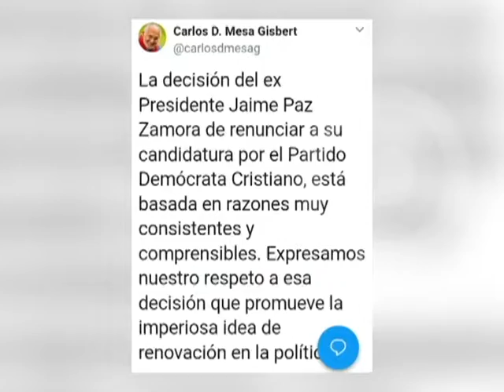Norma Piérola buscará ser candidata a la presidencia del PDC tras renuncia de Jaime Paz